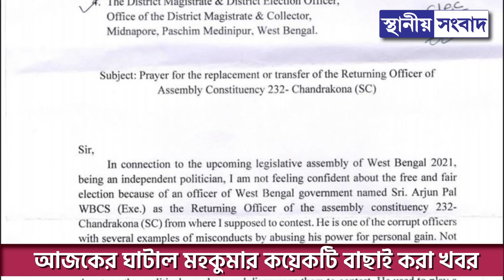আজকের ঘাটাল মহকুমার কয়েকটি বাছাই করা খবর